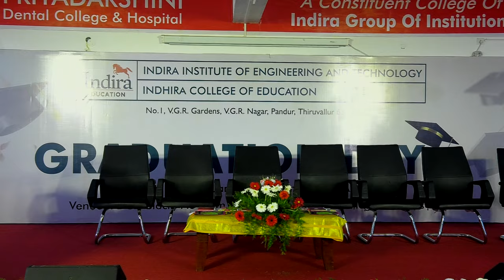Indira Institute of Engineering & Technology and Indira College of Education Graduation Day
It’s time to honor the hard work and achievements of our graduates at the Indira Institute of Engineering & Technology and Indira College of Education Graduation Day! Thiru V. G. Raajendran MLA, Chairman of Indira Group of Educational Institutions, joins us as the Chief Guest. The Management, Principal, Staff, and Students extend a warm welcome to celebrate this significant milestone!